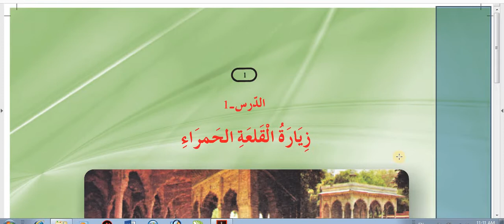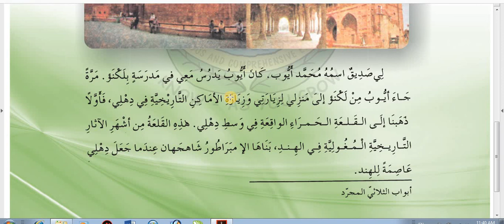11 (Arabic) chapter 1.part 1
Words meaning and translation along with syllabus